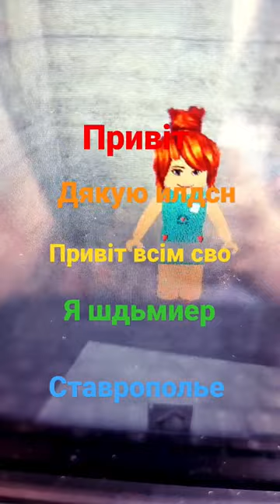12 березня 2023 р.